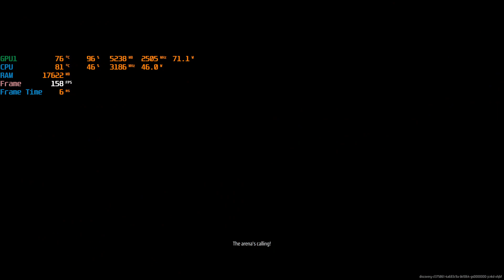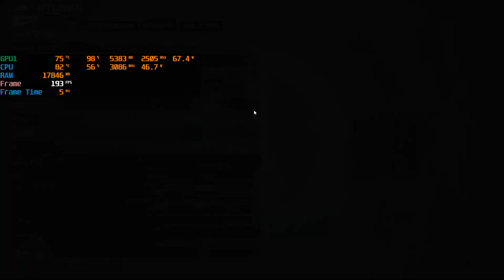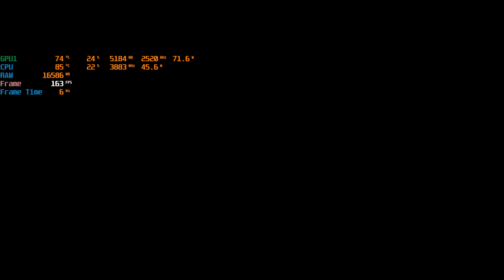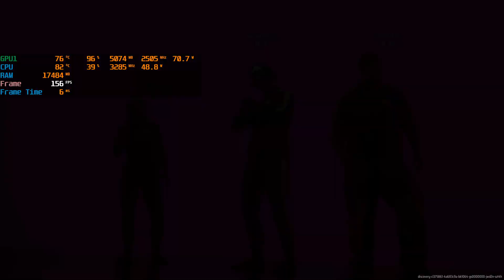THE FINALS : Ultra HD Graphics RTX 4050 6GB 140W DLSS On Gameplay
THE FINALS : RTX 4050 6GB 140W Gameplay

My Laptop : Acer Predator Helios Neo 16 PHN16-71 Core i5 13th Gen RTX 4050 6GB Graphics 16" 165Hz Gaming Laptop

Specification :
(1) Brand : Acer
(2) Model : Acer Predator Helios Neo 16
(3) CPU / Processor : 13th Gen Intel® Core i5 13500HX Processor ( Performance-core Max Turbo up to 4.7GHz )
(4) RAM : 24GB (8+16) DDR5
(5) Storage : 1TB M.2 NVMe PCIe Gen4 SSD
(6) Graphic Card : NVIDIA® GeForce® RTX 4050 6GB GDDR6 Graphics Card, Up to 140 W
(7) Operation System : Windows 11 Home 64-bit

Recommended Laptop for Beast Gaming + Streaming :
(1) Budget RTX 3060 6GB 140W Gaming Laptop
(2) Budget RTX 3070 Ti 8GB 140W Gaming Laptop
(3) Budget RTX 3080 8GB 125W 480Hz Display Gaming Laptop
(4) Budget RTX 4050 6GB 140W Gaming Laptop
(5) (Recommended) Budget RTX 4060 8GB 140W Gaming Laptop
(6) Budget RTX 4070 8GB 140W Gaming Laptop
(7) Budget RTX 4080 175W Gaming Laptop